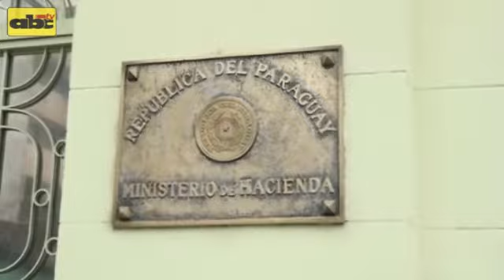ABCTV. Docentes recibirán bonificación familiar